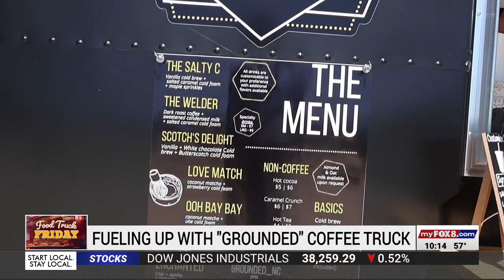Fuel up with the Grounded coffee camper